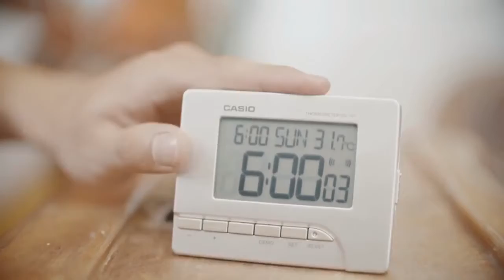G-Shock - Phong cách thể thao, trẻ trung đầy năng động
Trong các dòng đồng hồ thì G-Shock luôn chiếm ưu thế về độ trẻ trung cũng như phong cách thể thao đầy năng động, cá tính bởi thiết kế cũng như màu sắc trên các chiếc đồng hồ G-Shock vô cùng độc đáo khiến cho các bạn tự do phá cách hay là tìm tới một phong cách mới cho riêng mình.
Bello tự hào là một đại lí rất lớn chuyên về G-Shock với số lượng đồng hồ lên tới hàng trăm mẫu cùng với đội ngũ kĩ thuật viên chuyên nghiệp đảm bảo số 1 về bảo hành và hậu mãi.

Địa chỉ: 46 Lê Thái Tổ, Hoàn Kiếm, Hà Nội.